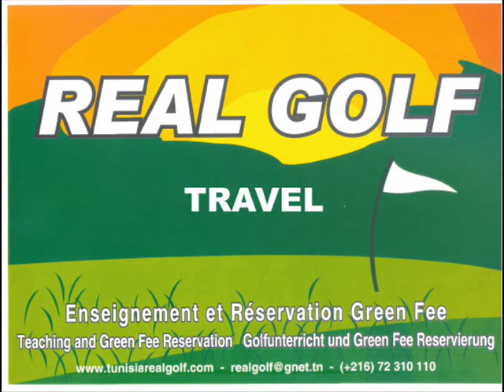une idéale week-end à Monastir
L'agence real golf travel vous propose une week-end à monastir